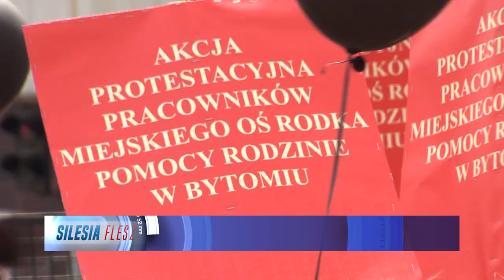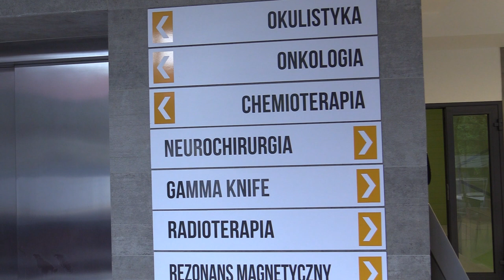TVS SILESIA FLESZ 30.06.2023